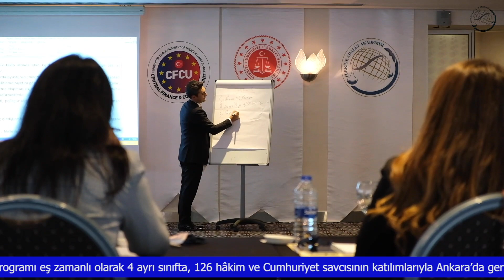Ceza Hukukunda Gerekçeli Karar İle Özgürlük ve Güvenlik Hakkı Eğitimleri Devam Ediyor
Türkiye Adalet Akademisi, Avrupa Konseyi ile iş birliği içinde;  Avrupa İnsan Hakları Sözleşmesinin (AİHS) uygulanması konusunda ceza adaleti sisteminin geliştirilmesi; ceza adaleti kurumları ile hukuk çalışanlarının AİHS hükümlerini ve Avrupa İnsan Hakları Mahkemesi (AİHM) içtihadının uygulaması konusunda kapasitesini ve insan hakları hukuku konusunda farkındalıklarını artırmaya katkı sağlamayı hedefleyen "Ceza Adalet Sisteminin Güçlendirilmesi ve Yargı Mensuplarının AİHS İhlallerinin Önlenmesi Konusunda Kapasitelerinin Arttırılması Projesine (CAS II) ilişkin faaliyetlerini sürdürmektedir.

Proje kapsamında 22-23 Eylül 2022 tarihlerinde “Ceza Hukukunda Gerekçeli Karar” ile “Özgürlük ve Güvenlik Hakkı” konulu 5. Meslek İçi Eğitim programı 126 hâkim ve Cumhuriyet savcısının katılımı ile Ankara’da gerçekleştirildi.
Söz konusu meslek içi eğitimlerde; ceza hukukunda gerekçeli karar hakkı, gerekçeli karar uygulamaları, karar yazma tarzının sistematik bir şekilde benimsenmesi, ara kararlarda gerekçe yazılması, adil yargılanma bağlamında gerekçeli karar hakkı, gerekçeli karar yazımında üzerinde durulması gereken dil ve yazım biçimi, AİHS madde 5’in uygulama kapsamı, mevzuatımızda ve uluslararası hükümlerde tutuklama kararının gerekçelendirilmesi, tutuklama kararına alternatif tedbirler konuları aktarılmaktadır.